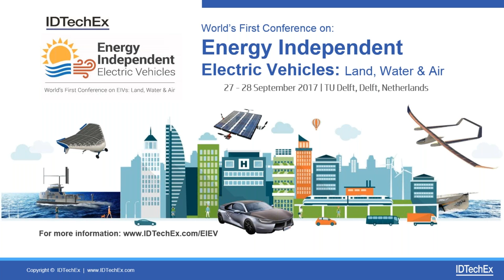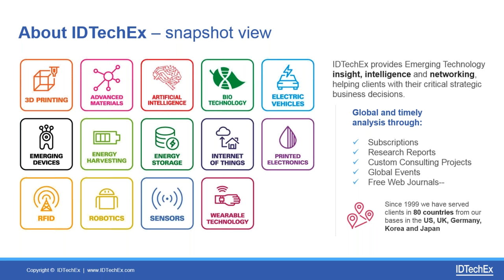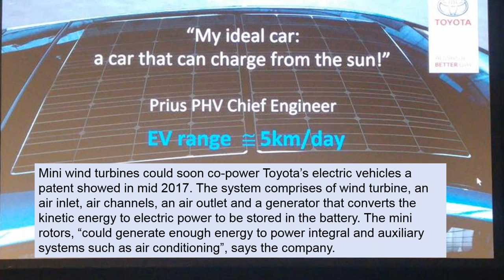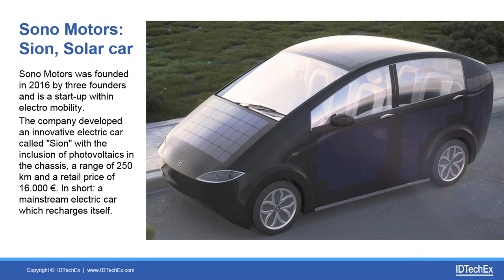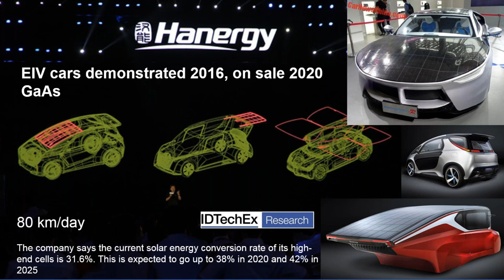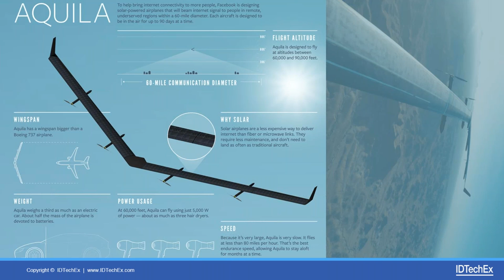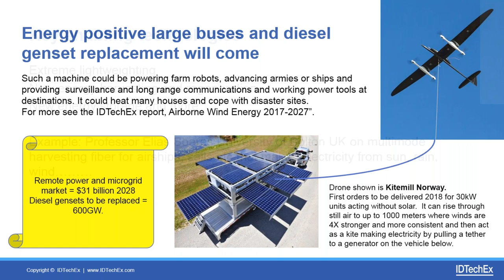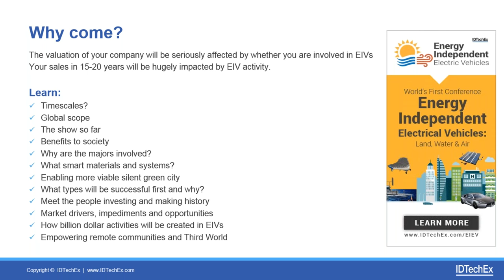World’s First Conference on Energy Independent Electric Vehicles Land, Water & Air, an overview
This event is the first one exclusively on the subject and will embrace the commercial opportunity and technology roadmap. It is staged by analyst IDTechEx which has the only comprehensive reports and consultancy on EIVs and their technologies such as structural electronics, triboelectric and 6D motion energy harvesting and extreme lightweighting. Partnering the event is TU Delft which has supported more record-breaking solar racers than anywhere on Earth and is also a leader in enabling technologies such as AWE, power electronics, 3D printing and wave power using dielectric elastomer generators.

Conference with table top exhibition and optional masterclasses